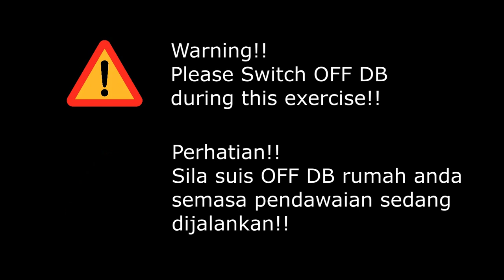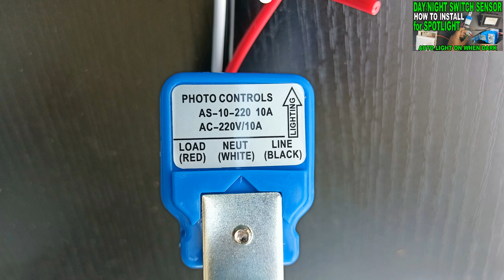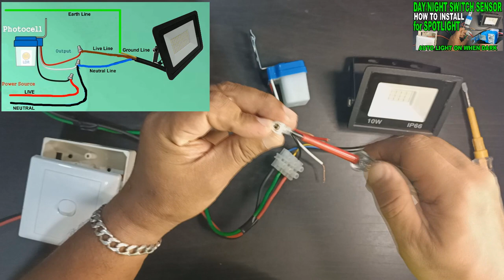How to Install Night Switch Sensor for LED SpotLight / Cara Pasang Suis Sensor Auto On Malam DIY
Video ini menerangkan kepada anda pemasangan alat Photo Control Sensor untuk kawal lampu Auto ON waktu Siang/Malam untuk lampu LED SPOT Light DIY
This video will show you information about wiring Photo Control Sensor for Day/Night Auto switch for LED SPOTLIght DIY